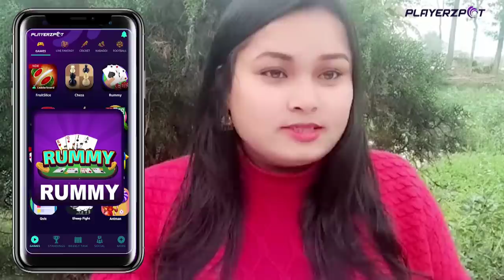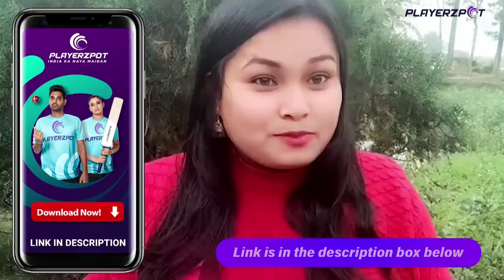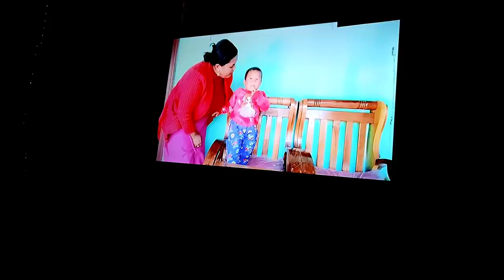Nungdang fao lemna thadre Tombina 🥰/bungo gi birthday gift piba/ meesho haul /